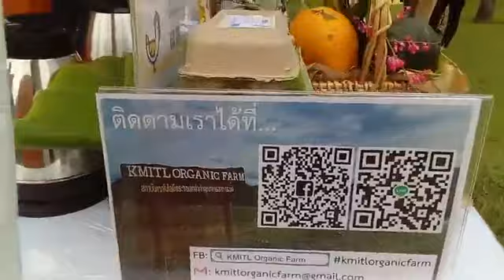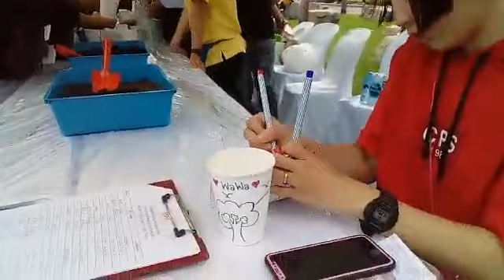“Bangkok Stories เรื่องเล่าดีดีของคนกรุงเทพฯ ครั้งที่ 4 ตอน มหานครสีเขียว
ผู้ว่าฯ อัศวิน ปลุกปั้น กรุงเทพฯ “ Green Megacity – มหานครสีเขียว” BANGKOK STORIES เรื่องเล่าดีดีของคนกรุงเทพฯ ครั้งที่ 4

     ผู้ว่าฯ อัศวิน เชิญชวนทุกภาคส่วนร่วมเติมเต็มและเปลี่ยนมุมมองใหม่ ให้กับกรุงเทพมหานคร ในงาน BANGKOK STORIES เรื่องเล่าดีดีของคนกรุงเทพฯ ครั้งที่ 4 “ Green Megacity – มหานครสีเขียว”

  (7 ก.ย. 2562) เวลา 15.00 น. พล.ต.อ.อัศวิน ขวัญเมือง ผู้ว่าราชการกรุงเทพมหานคร เป็นประธานพิธีเปิดงาน  “BANGKOK STORIES เรื่องเล่าดีดีของคนกรุงเทพฯ ครั้งที่ 4 ตอน “Green Megacity – มหานครสีเขียว”

     โดยมีคณะผู้บริหารกรุงเทพมหานคร ภาคีเครือข่ายภาคประชาชน วิทยากร สื่อมวลชน ตลอดจนผู้เกี่ยวข้อง ร่วมพิธี ณ ศาลาภิรมย์ภักดี สวนลุมพินี กรุงเทพมหานคร

     “ BANGKOK STORIES เรื่องเล่าดีดีของคนกรุงเทพฯ ครั้งที่ 4 ตอนมหานครสีเขียว ” คือหนึ่งในโครงการสร้างการมีส่วนร่วมของประชาชน เพื่อมาช่วยกันเปลี่ยนมุมมองและแนวคิดในด้านภาพลักษณ์ที่ดี ตลอดจนก่อให้เกิดการอยากมีส่วนร่วมในการช่วยพัฒนากรุงเทพมหานคร ให้น่าอยู่มากยิ่งขึ้นผ่านความสุข แรงบันดาลใจ ทัศนคติ ที่เกิดจากมุมมอง วิธีคิดและการใช้ชีวิตในกรุงเทพมหานคร และอยากมีส่วนร่วมในการช่วยพัฒนากรุงเทพฯให้ดียิ่งขึ้น รวมถึงรับรู้ได้ถึงประโยชน์ที่จะได้รับ จากแผนพัฒนากรุงเทพฯ ตามนโยบาย Now Moving Forward “ทำจริง เห็นผลจริง” ทั้ง 6 ด้าน ได้แก่ 1. มหานครแห่งความปลอดภัย 2. มหานครสีเขียว 3.มหานครแห่งการเรียนรู้ 4.มหานครแห่งโอกาส 5. มหานครแห่งอาเซียน และ 6. มหานครแห่งความสุข

     สำหรับการสื่อสารกับชาวกรุงเทพมหานคร ในโครงการ BANGKOK STORIES เรื่องเล่าดีดีของคนกรุงเทพฯ จะเน้นการสร้างเนื้อหาที่ทันสมัย น่าสนใจ และเข้าใจได้ง่าย ไปยังกลุ่มเป้าหมาย ได้อย่างทั่วถึง โดยการประชาสัมพันธ์ผ่านสื่อออนไลน์ ในหลายช่องทาง ได้แก่ Facebook LINE และ YOUTUBE รวมถึงจัดให้มีกิจกรรมส่งเสริมการรับรู้ และการมีส่วนร่วมของประชาชนใน 4 พื้นที่ โดยในวันนี้เป็นการจัดขึ้นเป็นครั้งที่ 4 ในวันที่ 7 ก.ย. 62 ณ สวนลุมพินี

     BKK Green Trick เกร็ดความรู้ เพิ่มพื้นที่สีเขียว ให้คนกรุงเทพฯ by  ป้าอู๊ด

     โดยภายในงานได้จัดกิจกรรมอีกมากมาย ที่กรุงเทพมหานครตั้งใจ นำมาเสนอ และสร้างการมีส่วนร่วมกับชาวกรุงเทพมหานคร ประกอบด้วย

     กิจกรรม สร้างสีสันด้วยเสียงดนตรี BKK Green Song ให้ทุกท่านย้อนวันวานกับเพลงเพราะๆ จากคุณฮาร์ท สุทธิพงศ์ และรับฟังดนตรีสบายๆ จากวง BKK Big Band

     และบูธกิจกรรม BKK Green Market

     เดินช็อปตลาดนัดผลิตภัณฑ์สีเขียว และอาหารเพื่อสุขภาพ พร้อมกับกิจกรรมเพิ่มพื้นที่สีเขียวให้กับคนกรุงเทพฯ ด้วยการปลูกผักจากวัสดุเหลือใช้เป็นต้น